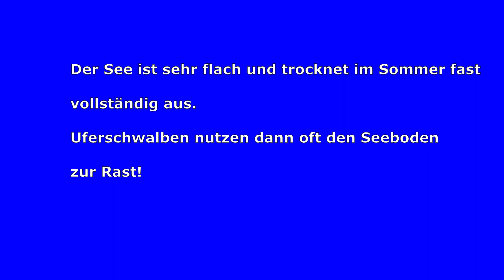Vögel beobachten im Languedoc, Teil 2: Der Étang de Pissevaches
Der Étang de Pissevaches liegt an der Küste des Languedoc nahe der Mündung der Aude in das Mittelmeer bei Fléury und nicht weit entfernt von Béziers. Der See hat eine Größe von bis zu 1000 Hektar, trocknet aber im Hochsommer fast völlig aus. Es brüten Arten wie Seeregenpfeifer, Seidensänger, Cistensänger, Rohrweihen in angrenzenden Feuchtgebieten. Zu Zugzeiten rasten - je nach Wasserstand - Rosaflamingos, Seeschwalben, Limikolen, Möwen, Stelzen, Pieper und viele Singvögel in den angrenzenden Buschreihen.